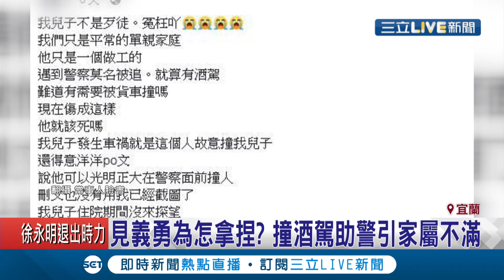助警察抓酒駕逃逸犯!開貨車阻擋酒駕騎士雙方碰撞 遭批"酒駕就該被撞嗎"貨車司機出面還原現場...｜記者黃國瑞 張綺云｜【社會大小事】20200805｜三立新聞台